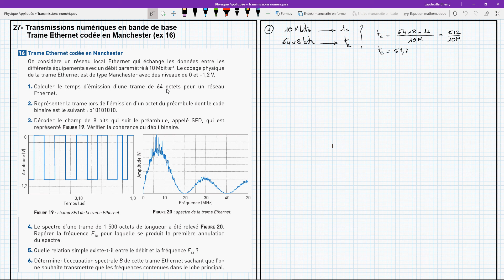27a-ex16-Transmissions numériques en bande de base - Trame Ethernet codée en Manchester